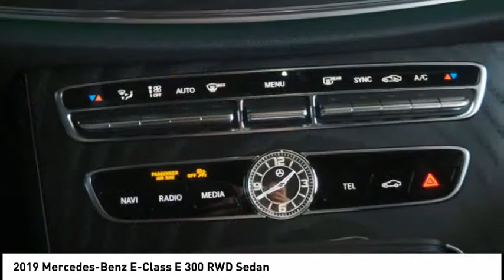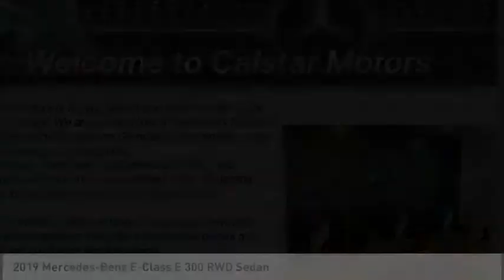2019 Mercedes-Benz E-Class Glendale CA 19M368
2019 Mercedes-Benz E-Class E 300 RWD Sedan

Calstar Motors
700 S. Brand Blvd.

This SELENITE GREY 2019 Mercedes-Benz E-Class E 300 RWD Sedan might be just the sedan for you.  We're offering a great deal on this one at $65,660.  Rocking a sleek selenite grey exterior and a black interior, this car is a sight to see from the inside out.  It has great mileage with 21 MPG in the city and 30 MPG on the highway.  Don't wait until it is too late! Visit us at 700 S Brand Blvd. Calstar Motors is family owned and operated for more than 30 years. We are located just a few blocks from the Americana and downtown Glendale, and minutes away from downtown Los Angeles.  Stop in today to view our large inventory of new and pre-owned vehicles. We offer competitive prices, and our staff provides hands-on customer service which differentiates us from all other dealers.